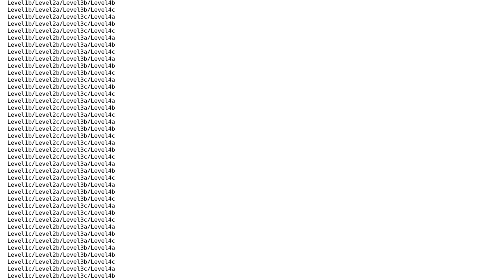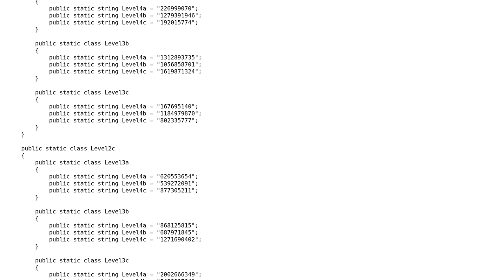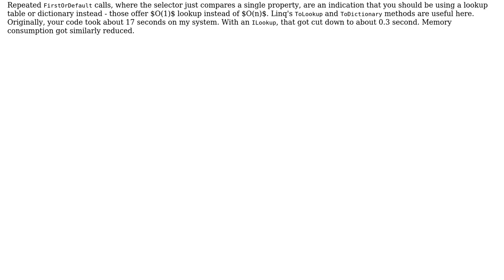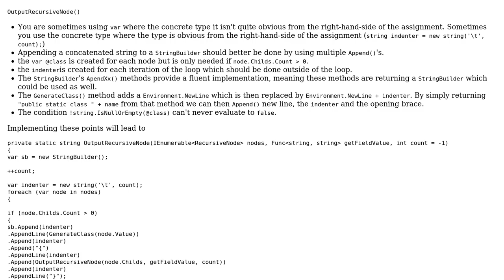Generating recursive class instances from an array of splitted values by dashes (as a folder tree)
Code Review: Generating recursive class instances from an array of splitted values by dashes (as a folder tree)

With thanks & praise to God, and with thanks to the many people who have made this project possible! | Content (except music & images) licensed under CC BY-SA | Music | Images & others | With thanks to user z3nth10n user Pieter Witvoet user Lauren Rutledge user Heslacher and the Stack Exchange Network Trademarks are property of their respective owners. You are responsible for your own actions.